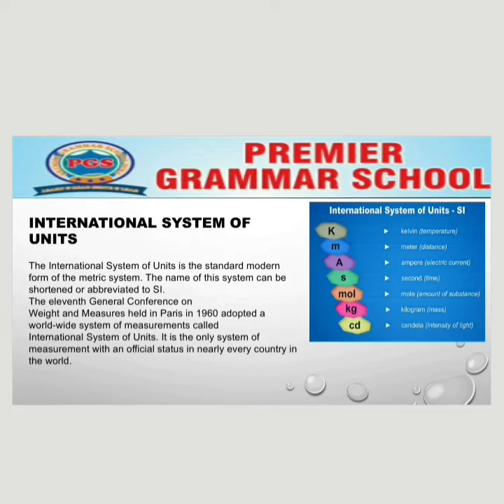International System Of Unit || SI UNIT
International System of Unit.
Kelvin
Meter
ampere
second
mole
kilogram
candela.